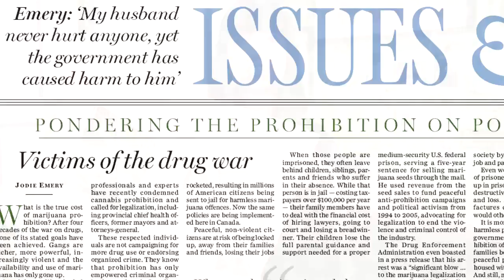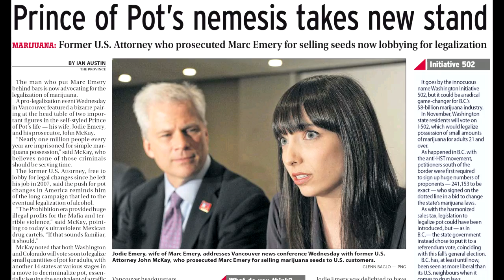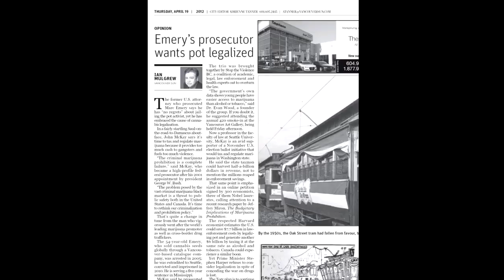The Jodie Emery Show - April 19, 2012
With 810 days left on Marc's US prison sentence, Jodie shares pictures he sent posing with his bandmates from his band "Yazoo". Stop The Violence BC invited Jodie to a recent press conference where she joined former US District Attorney, John McKay, the man who prosecuted Marc and who has now joined the cry for the legalization of cannabis. for video, more info, and to send your support!

To watch the press conference in full go or see a clearer-audio version of the full video

To see media coverage of the event go

Much press was generated by the conference and Jodie has been very busy with all of the media. She was also invited to write an Op-Ed (opinion editorial) for The National Post newspaper - see and read it - and shares with us all of the media coverage over the last couple of days.

A prize is given away every week on the show and Jodie picks another name out of the BubbleBag.

On the eve of 4/20, we're all busy getting ready for the big event. and join us!